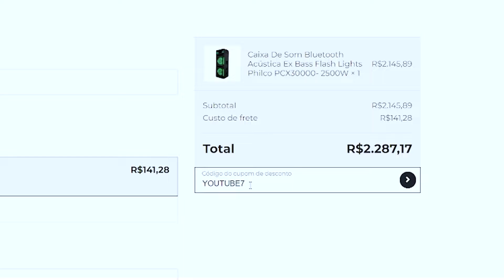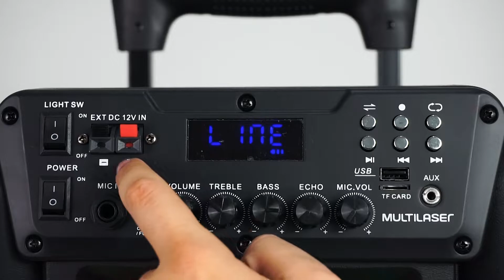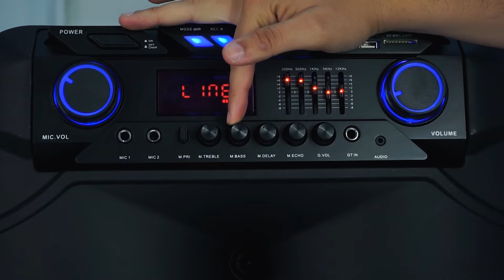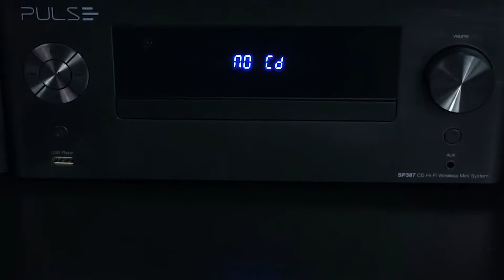TOP 5 CAIXAS AMPLIFICADAS - AS MAIS VENDIDAS DE FEVEREIRO NA SANBOX!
Selecionamos as TOP 5 CAIXAS AMPLIFICADAS de toda loja que as pessoas mais procuram e desejam por aqui! Fique por dentro e veja as novidades!

Sanbox é uma loja online com foco em Caixa de Som Amplificada Bluetooth, produtos e periféricos relacionados a som.

Caixa de som Amplificada bluetooth boa e barata é na SANBOX!

MINUTAGEM:
00:00 - INTRODUÇÃO
00:40 - BAZOOKA SP600 MULTILASER
01:43 - SP395 MULTILASER
03:00 - SP504 PULSE
03:50 - THUNDER X SUMAY
05:11 - MINI SYSTEM CASH SP387 PULSE